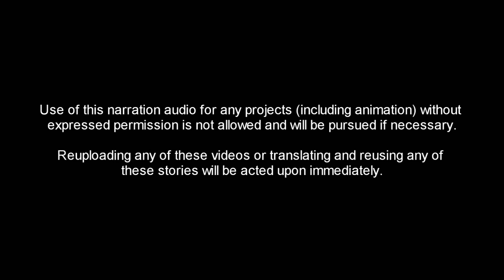3 True Scary Stories to Keep you up at Night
Story 1 : Ethan Waterman
Story 3 : Kal Walsh